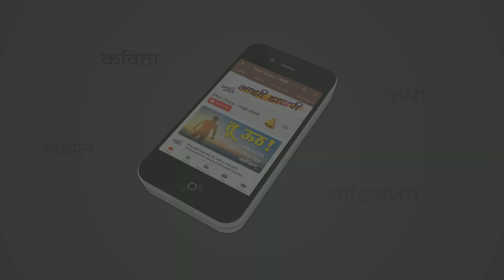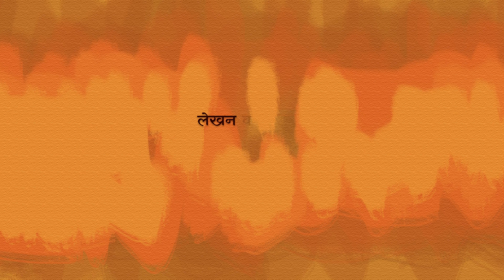लढ स्वतःसाठी | marathi motivatinal poem | inspirational video Marathi | success video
मित्रांनो,  "लढ स्वतःसाठी" हि मराठी motivational कविता आपल्यासाठी  सादर करीत आहे.
ही motivational कविता  आवडली  तर share करायला विसरू नका.
"माझी डायरी" आपल्यासाठी आणखी नव्या कविता-गझल-कथा घेऊन येत आहे.